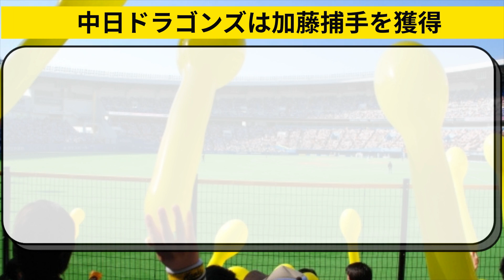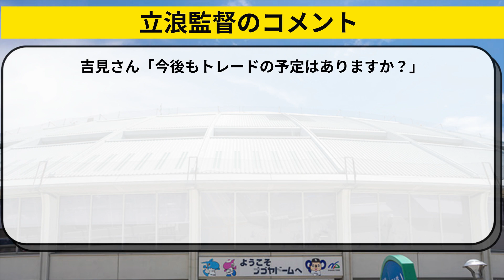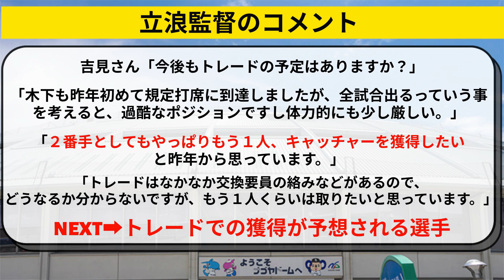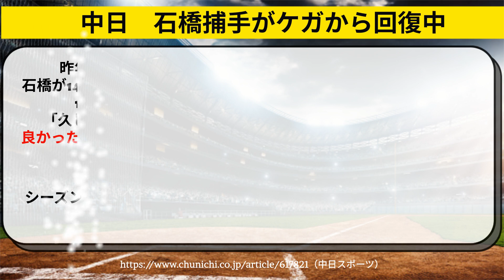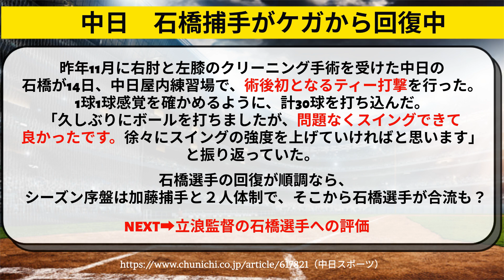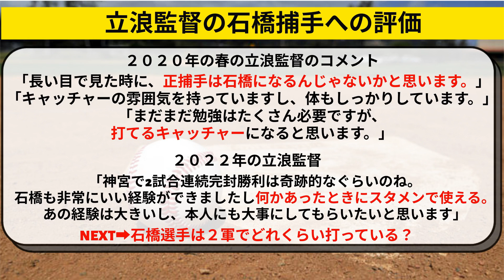中日 立浪監督がさらなるトレードについて言及【中日ドラゴンズ】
中日ドラゴンズの立浪監督が、さらなるトレード第４弾について言及。新たにキャッチャーを獲得するのか。